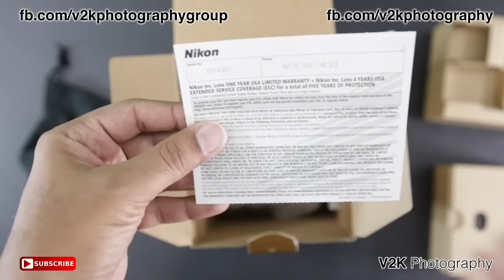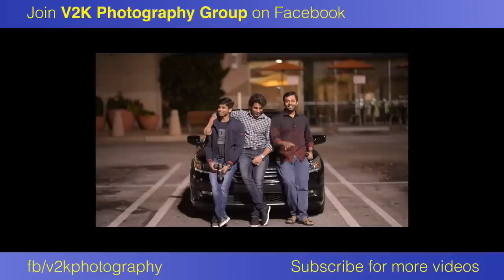GREAT LENS FOR PORTRAITS | Nikon 105mm f/1.4 | Learn photography in Tamil